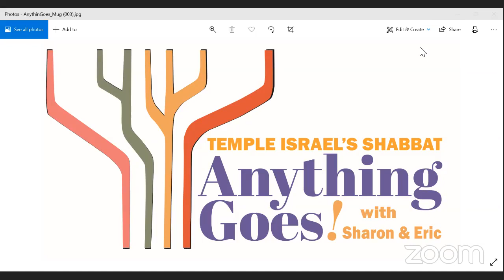Ep 23 Anything Goes with Janet Liss